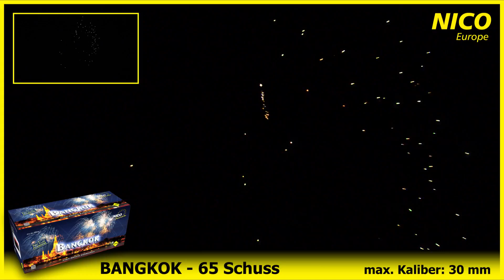Bangkok - Nico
Großkalibriger 3er Batterieverbund mit 65 Schuss.
Phase 1: 25 Schuss, lautstark zerlegende bunte Effektsternbuketts mit Silberglitzer- oder Crackling-Effekten, endend in einer Salve mit 5 Goldpolypen.

Phase 2: 21 Schuss, mit kräftiger Leuchtspur aufsteigende lautstark zerlegende bunte Effekt- und Blinkstern-Buketts unterbrochen von 2 gegabelten grünen Palmen-Fächer-Salven, endend mit 5 goldenen tief ziehenden Trauerweiden-Effekten.

Phase 3: 19 Schuss, silberne aufsteigende Glitzerkometen mit anschließender lautstarker Verwandlung zu blauen Sternenbuketts mit weiß-blinkenden Trauerweiden-Effekten, endend in einem Finale mit 3 gleichzeitig aufsteigenden Effektschüssen.